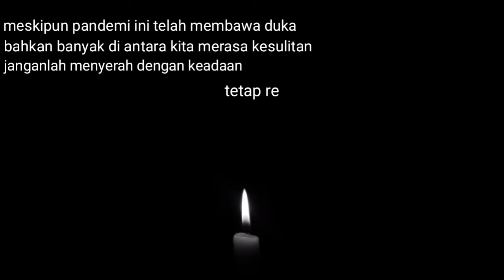SPIRIT J-ROCKS ACOUSTIC VERSION || COVER BY MOHO MUSIC (Lagu penyemangat di tengah pandemi corona)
Just spread all of your wings
 And always chase your dreams
 Leave all the pain and make our life begin
 And when it seems to be hard to live in our ways
 But we must go on and always struggling
 To make all of our dreams come true

Judul : Spirit
Karya : J-ROCKS
Album : spirit
Rilis   : 2007
Label : Aquarius